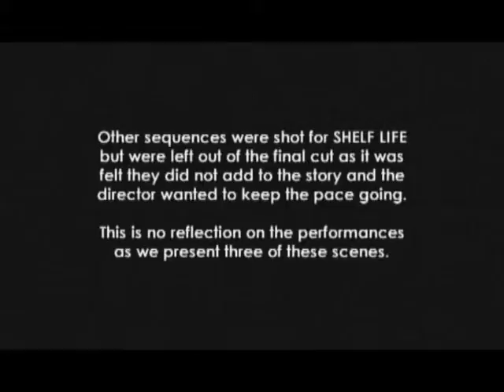SHELF LIFE Deleted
Deleted Scenes from the Comedy Short Film SHELF LIFE (2003).